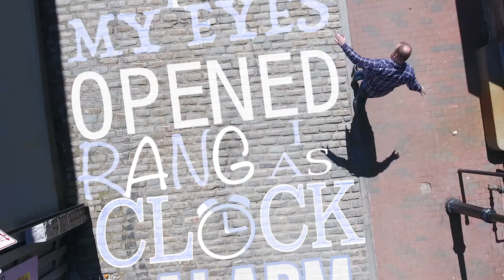Wallingford Editing Reel 2024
ayup